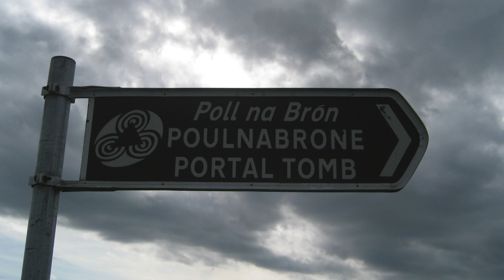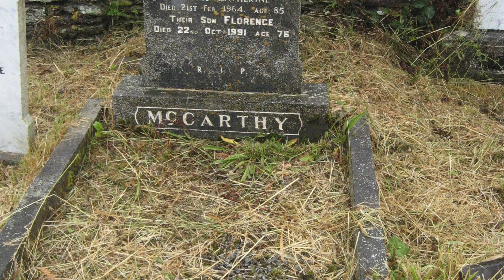Ireland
Trip to Ireland The Land Is Beautiful